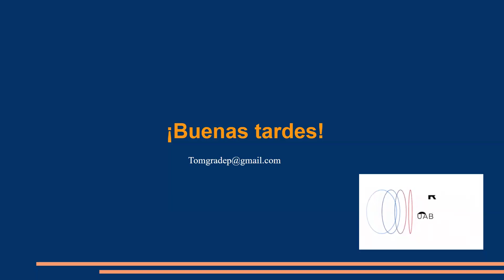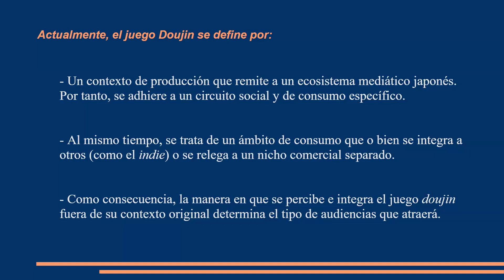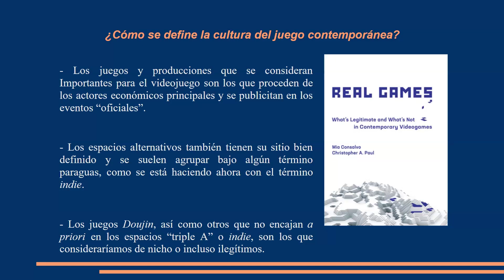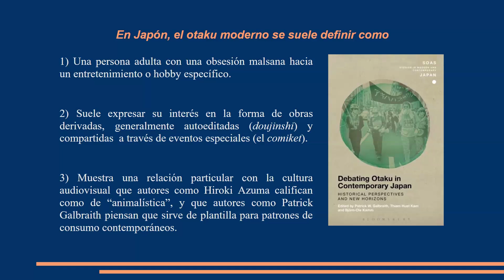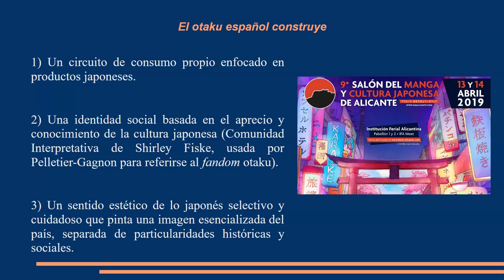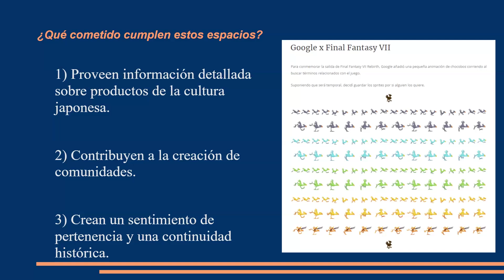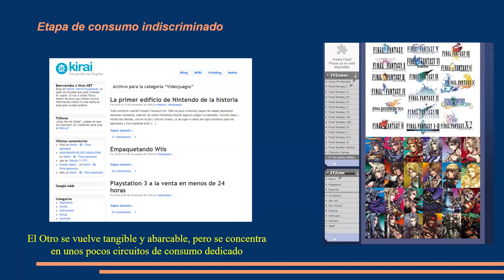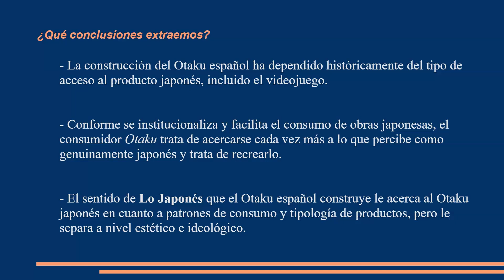Conferencia "El juego japonés y la construcción del Otaku español"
Cuarta y última conferencia de las cuatro que conformaron la Jornada “Gêmu. El videojuego japonés a 10.000 KM” celebrada el pasado 13 de marzo de 2024 en Tecnocampus, Universidad Pompeu Fabra. En esta ocasión, Tomás Grau, investigador doctorado en Estudios de Asia Oriental y Game Studies por la Universidad Autónoma de Barcelona, nos habla de la relación entre el videojuego japonés y la construcción del "otaku" en España.

El resto de conferencias estuvieron a cargo de los investigadores Víctor Navarro Remesal, comisario de este proyecto y de nuestra serie de conferencias online sobre el videojuego japonés, Maider Véliz, Profesora asociada de la Universidad Pompeu Fabra, y David Heredia, creador de videojuegos que hablará de su experiencia en el mercado japonés.

Resumen:
Desde sus inicios, el juego japonés se ha caracterizado por su proyección internacional y por absorber elementos de múltiples culturas para consolidarse como un producto de atractivo casi global. Al mismo tiempo, es innegable que el juego japonés atrae a un público dedicado que los consume por la "japonesidad" que evocan a partir de su diseño y características formales. A través de un estudio de los géneros que han evocado más esa "japonesidad", principalmente el JRPG y la novela visual, comprobaremos la forma en que ese otaku internacional se ha construido y establecido una relación no siempre clara, pero duradera, con la cultura popular japonesa.